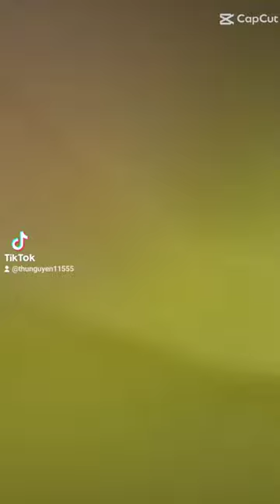ảnh chiến của Lâm Thu Nam